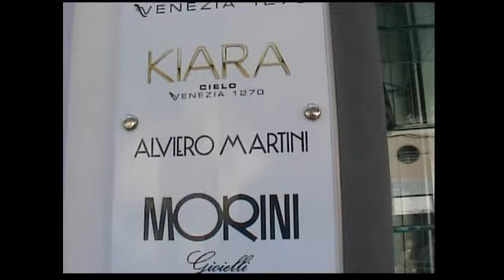LA CREAZIONE IN ORO FORIO D'ISCHIA (NA)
LA CREAZIONE IN ORO - CREAZIONI E RIPARAZIONI IN ORO PERSONALIZZATI - PIAZZA G. MATTEOTTI,11 FORIO D'ISCHIA (NA) TEL.